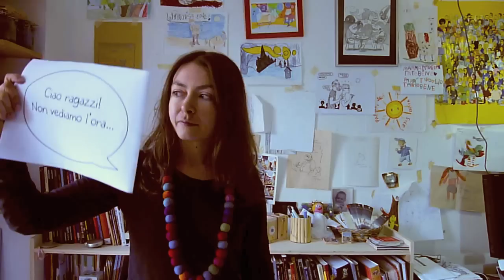"Fiato sospeso": saluti a Riccione...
Silvia Vecchini e Sualzo autori della graphic novel "Fiato sospeso" salutano i bambini impegnati nel laboratorio di invito alla lettura e realizzazione del film animato condotto da Associazione OTTOmani e Sonia Basilico "Paginetta" alla Biblioteca comunale di Riccione (Rimini), Novembre 2012